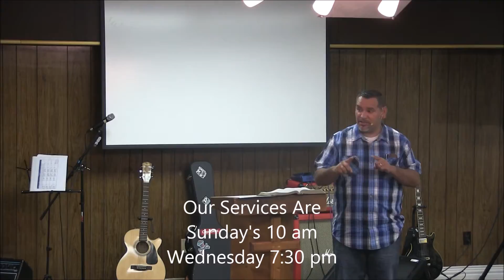End Times Part 11 Red Horse Part 2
Pastor Tim Zapata, continues with the End Times series, in this part 11, he speaks about the red horse, this the second part of it. he continues on what it means. Red means sin and blood. the slaughter and war that this horse is bringing is going to be devastating.